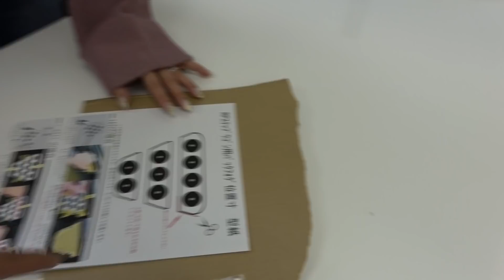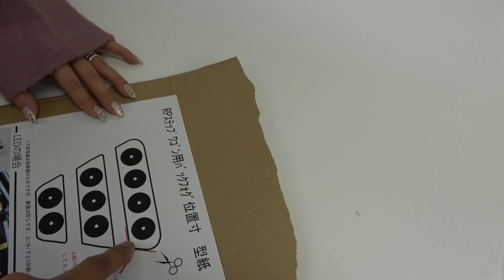ステップワゴンのリアディフューザー【取付】How To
ステップワゴンの貼り付け系パーツ（リアディフューザー）を取付初挑戦！
今回は、細部に拘った取付方法で初心者のayaが取り付けます。
ラッピングなども貼ってしまいます♫

ちょっと大掛かりな作業は社長にお願いしましたが、ほとんどayaが取付頑張ってみました～！！

ステップワゴンのリアディフューザーをお買い求めのお客様で、取付に悩んでらっしゃる人や、隙間ができてうまく取付ができないと悩まれているお客様、この動画が参考になれば嬉しいです。

また、貼り付けパーツの取付に挑戦してみようと思ってらっしゃるお客様にも見て欲しいです。

それでは、最後までゆっくりご覧ください。